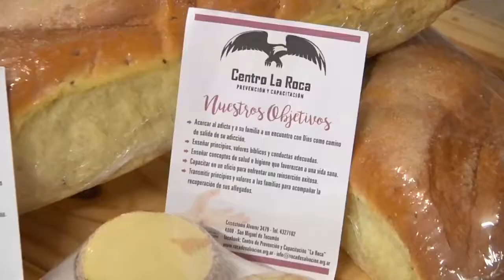CENTRO LA ROCA